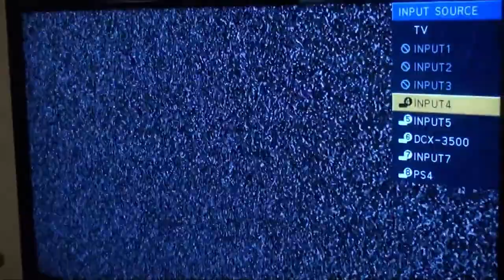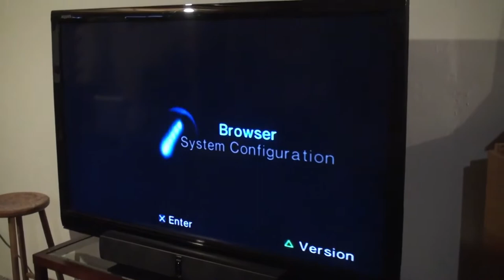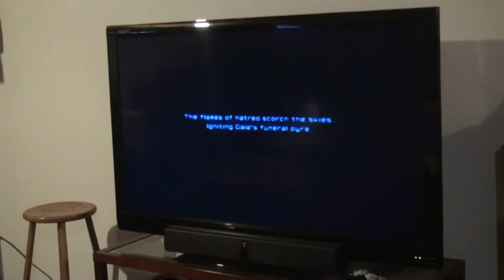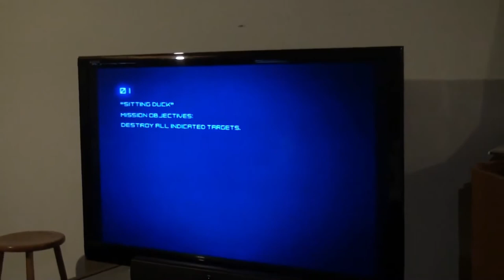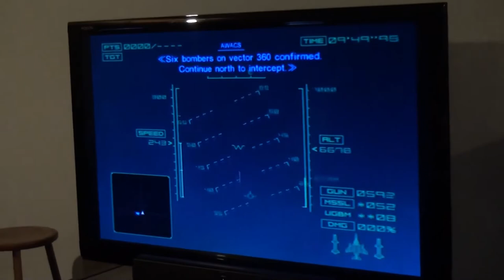archived footage: xbox one review (the TRUTH about BILL'S DIVORCE hidden within SYSTEM FILES)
You won't belive your eyes as we uncover the truth about Bill Gates and his multibillion dollar divorce deep within the system files of the Xbox One console. Filmed in 1999 at the height of the Microsoft empire, this never-before-seen footage reveals all but the darkest of secrets about the company and its CEO's activities outside (and sometimes inside) of the office.